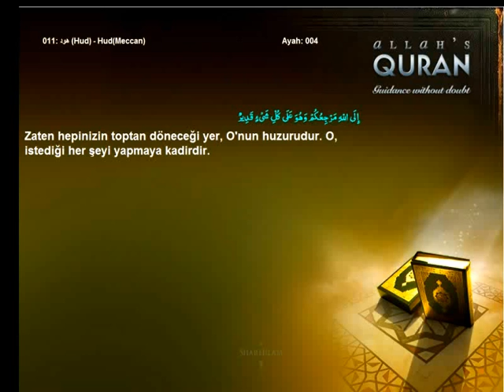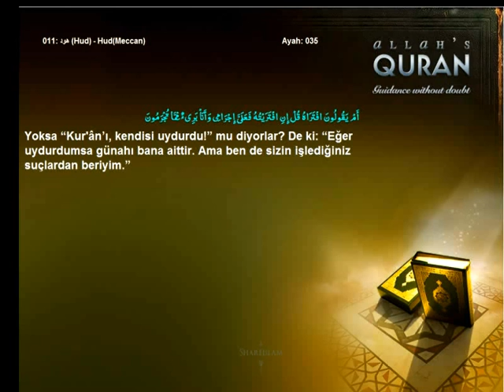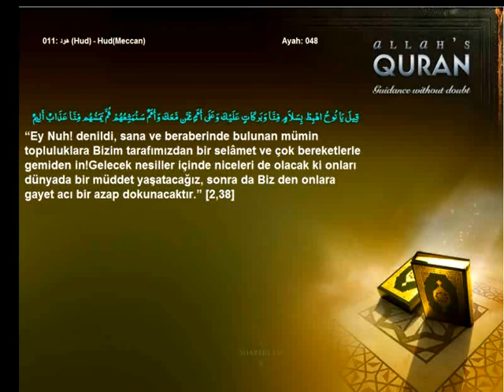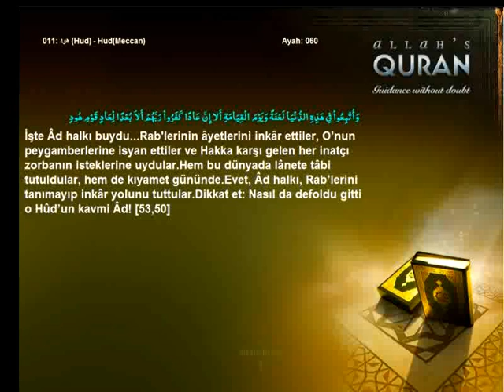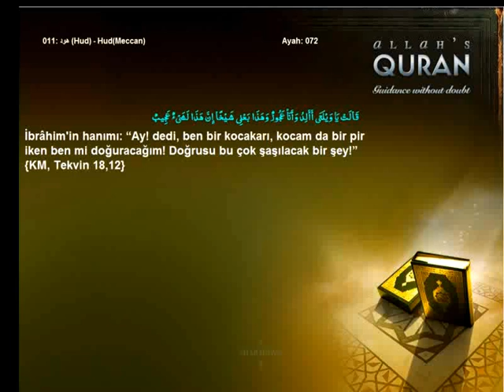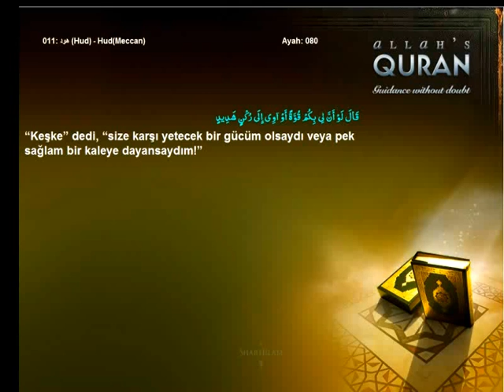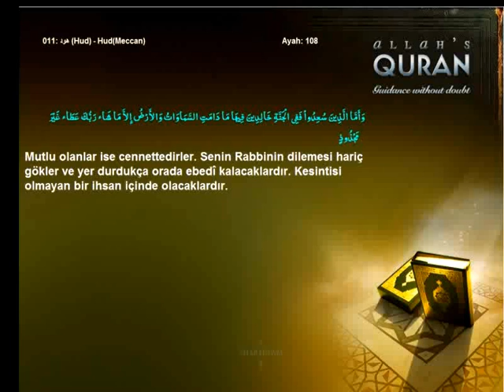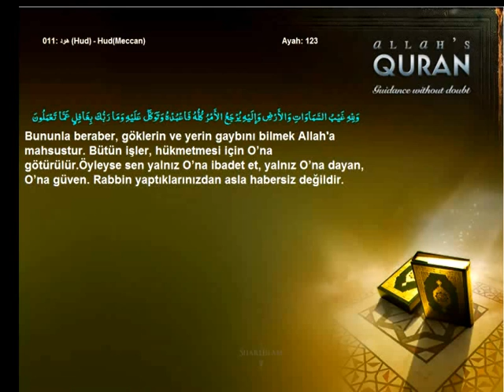Quran Turkish only 011 هود Hud HudMeccanIslam4peace com